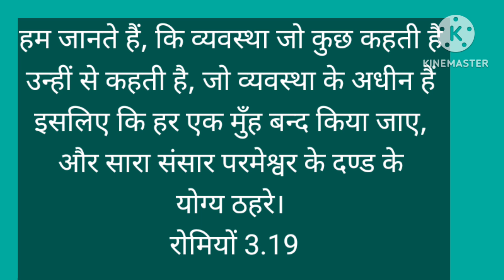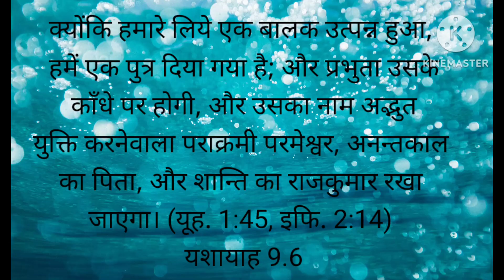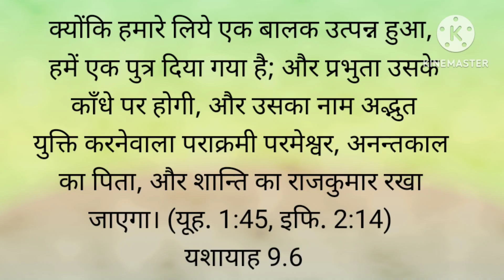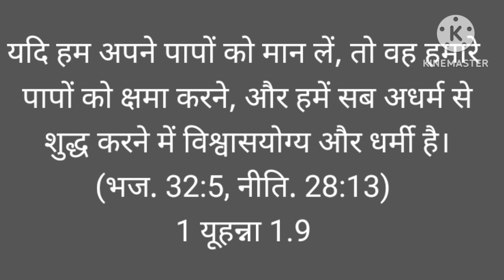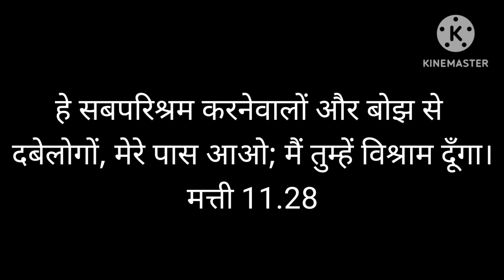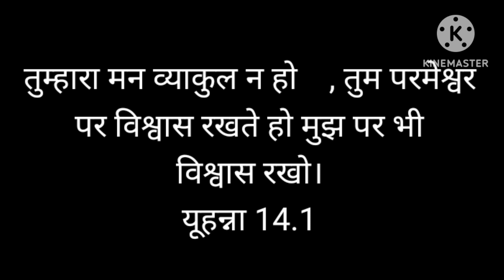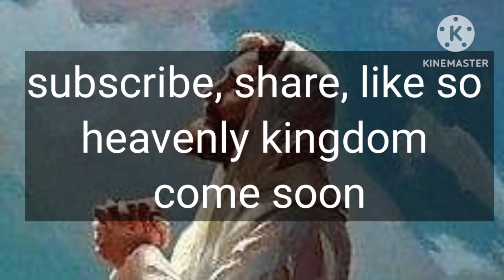Paap Ke Parinam Swaroop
In result of the sin